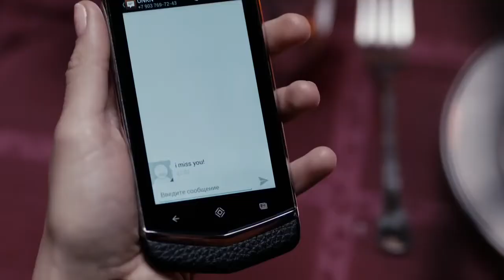SEXY Ольга Романовская SEXY Тайная любовь